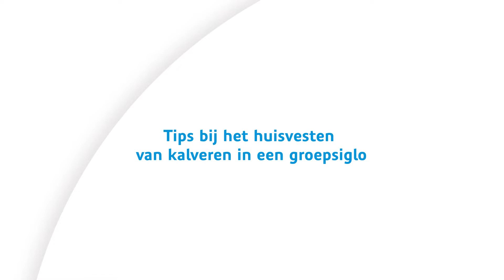Tips bij het huisvesten van kalveren in een groepsiglo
Nadat de kalveren 2 tot 3 weken in een iglo hebben gestaan, kunnen de dieren over in een groepsiglo. Jongveespecialist Johan geeft de voordelen aan maar ook een aantal aandachtspunten.